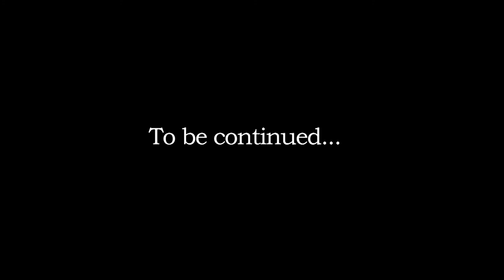Behind The Scenes of "Promises" - Part 1 [Lost Zone - Diary #4]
Spotify Amazon

A big thanks to our actors:
Max
Andreas Fischnaller
Hannes Holzmann
Petra Thurner
Manuel Rechenmacher
Simon Gasser